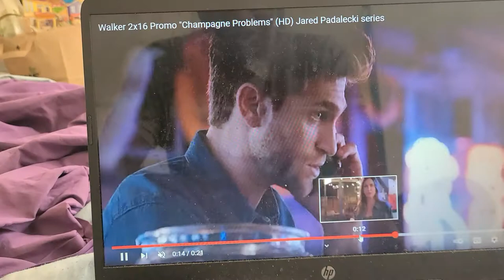WALKER 2X16 CHAMPAGNE PROBLEM 🍾 JARED PADALECKI SERIES TRAILERRR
popping champagne 🍾 celebrating with friends until bad news happens